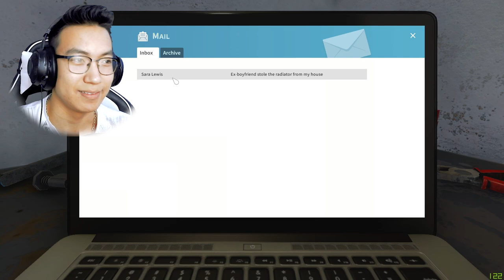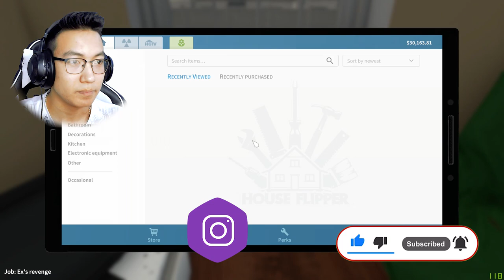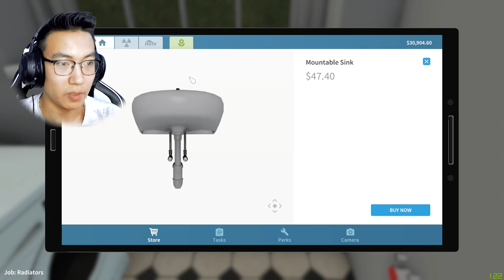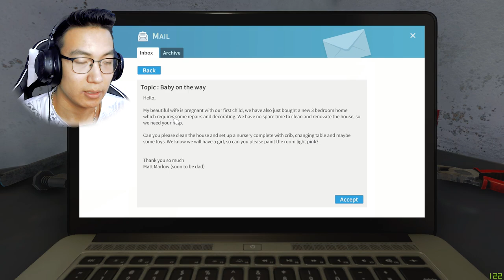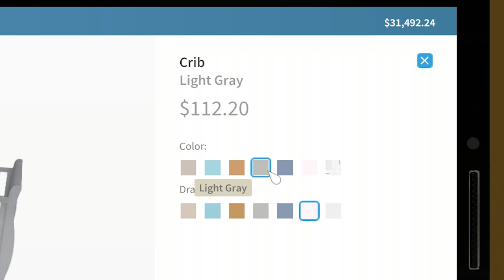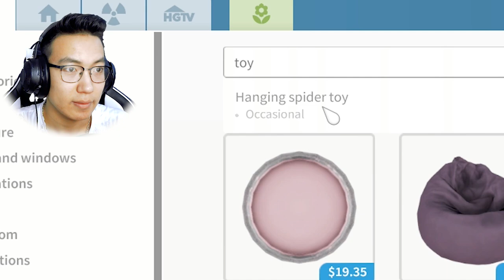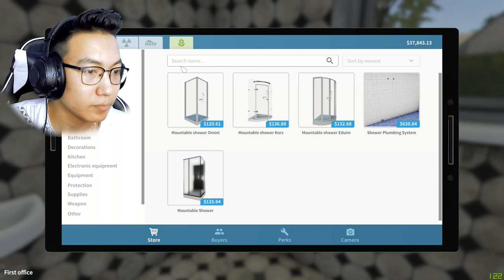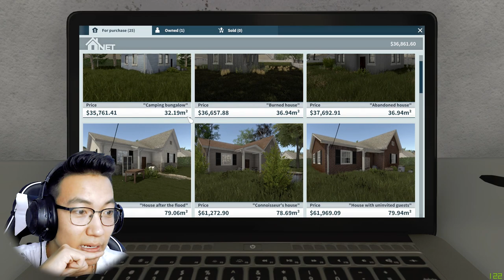Миний байшинг авраач... (House Flipper EP-1)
Эхлэл хэсэг: (0:00)
Миний байшин: (1:11)
Эхний ажил (5:57)
2 дох ажил: (11:37)
3 дахь ажил: (17:46)
Шинэчлэл: (26:26)
Төгсгөл: (31:29)